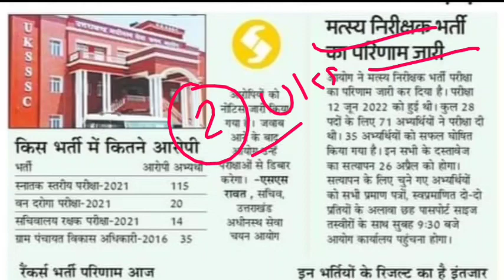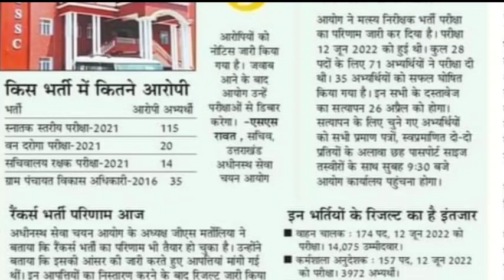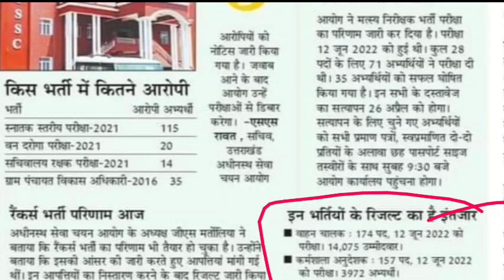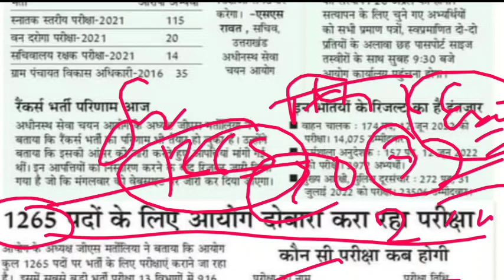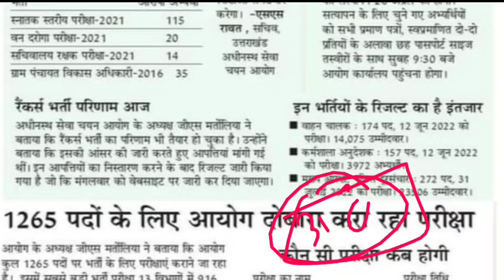UKSSSC 2 नये result जारी वाहन चालक दूरसंचार पुलिस रिजल्ट 1265 पदों पर भर्ती मौका